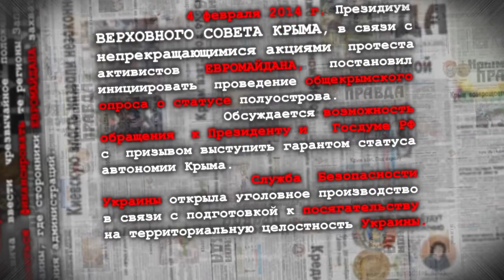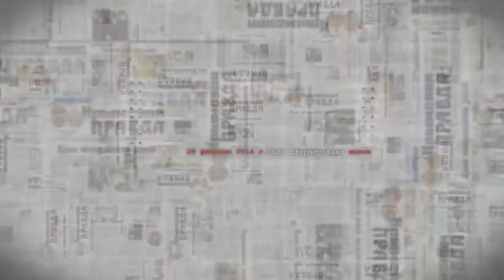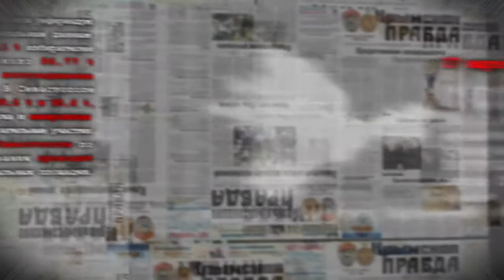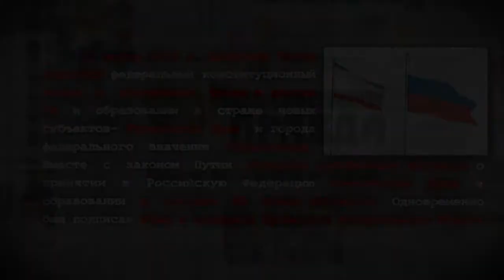Хроника РУССКОЙ ВЕСНЫ в Крыму. Дорога домой.